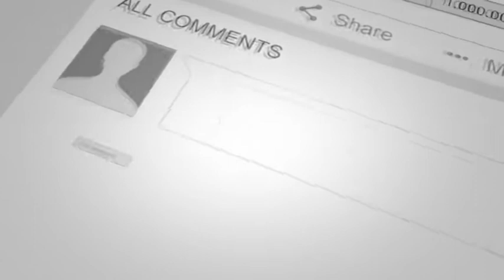Save Trees Song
patan valley english medium school patan
home day celebration on 22 december 2018